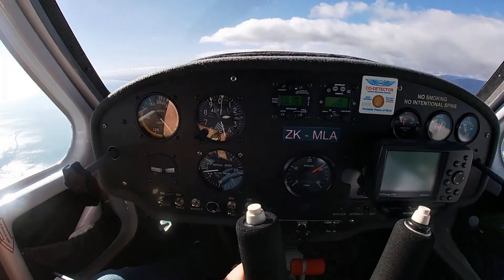Flight to Foxton 28th April 2022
A flight to Foxton April 28 2022